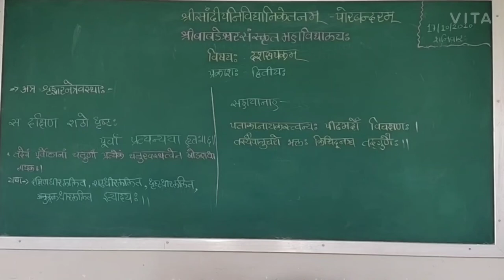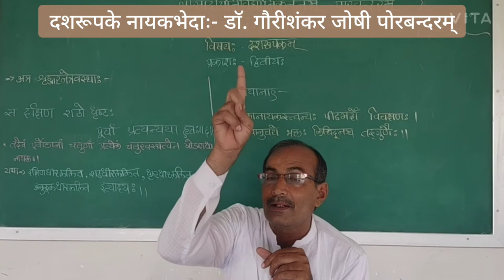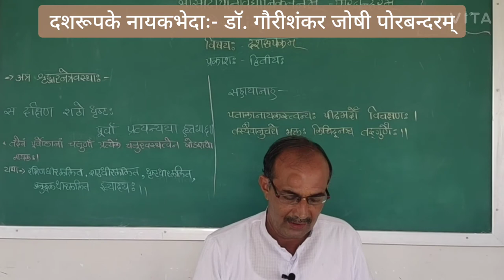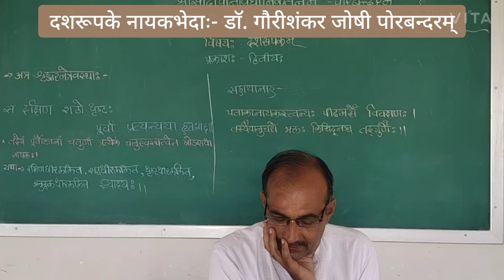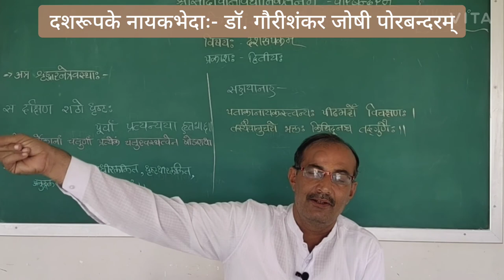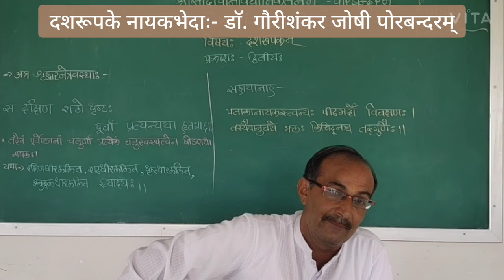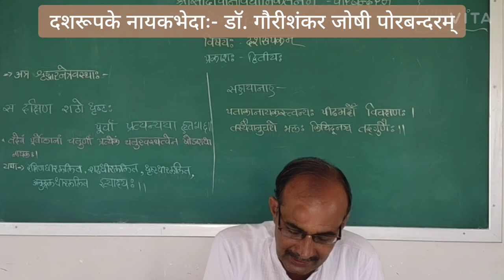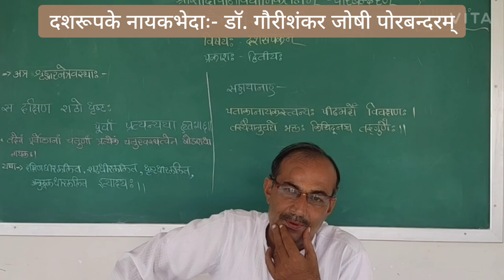दशरूपकम् प्रकाशः-2 व्याख्यानम्-4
भेदैश्चतुर्धा ललितशान्तोदात्तोद्धतैरयम्  ।।
निश्चन्तो धीरललितः कलासक्तः सुखी मृदुः ।।3।।
सामान्यगुणयुक्तस्तु धीरशान्तः द्विजादिकः ।
महासत्त्वोऽतिगम्भीरः क्षमावानविकत्थनः ।।4।।